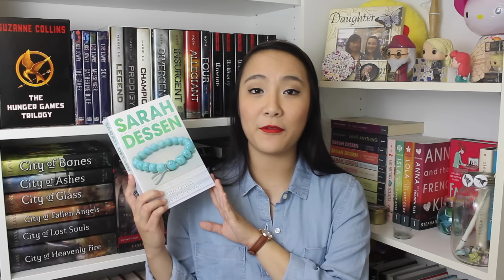5 Books I Want to RE-READ | top 5 wednesday